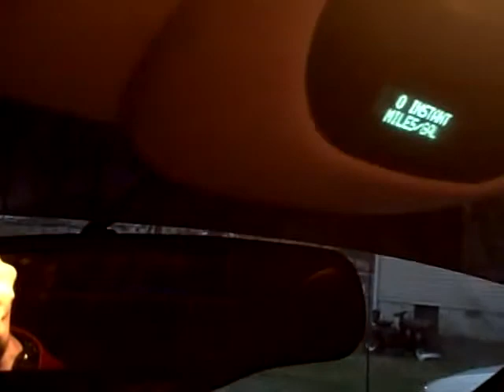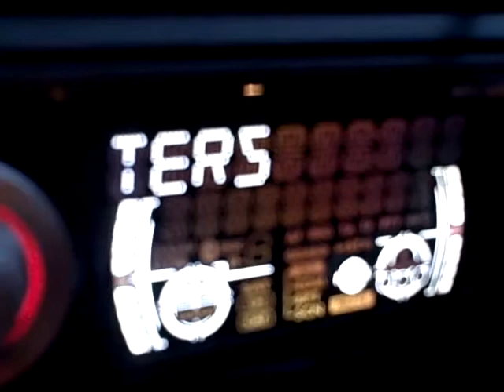random flex from my 2 10's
just some random flex i caught the other day...sorry for it being dark it was around 6 when i shot this so it was getting dark...and sorry for the shakiness

I also just upgraded my internet and will be putting a speed comparison vid up soon for those who care lol

song used for the flex is "The Bassorcist - Slow Death In A Hearse"
song at the end is "Coven - Wake You Up"